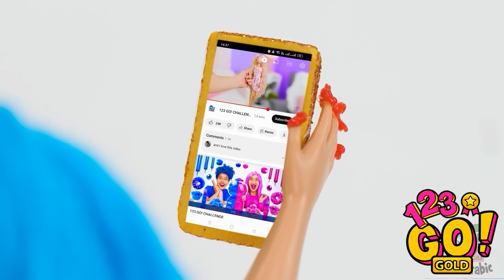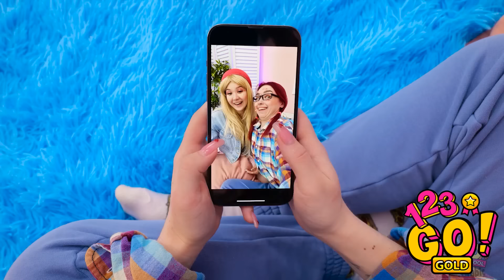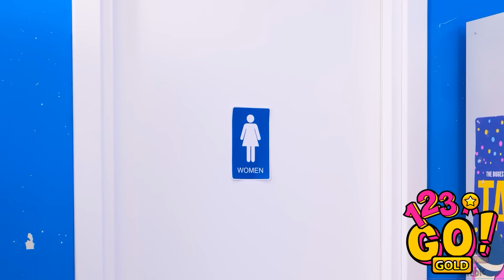تجميل باربي الثرية مقابل المفلسة || تحول دمى سهل التنفيذ! أفكار ونصائح رائعة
اختبر التحولات الهائلة مع "تجميل باربي الثرية مقابل المفلسة" لاستعراض تجميلنا الشامل للدمى! اكتشفوا الأفكار الرائعة والنصائح الذكية التي تبث الحياة في تلك الدمى، وتستعرض التباين بين التعقيد والبساطة. استعدوا لحرلة خيالية مليئة بالأناقة والإبداع في عالم الدمى.